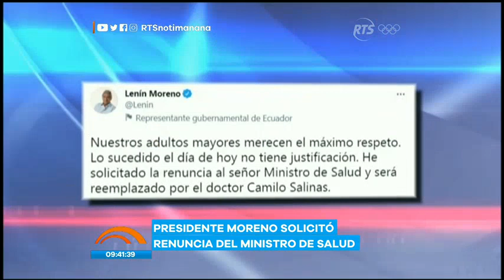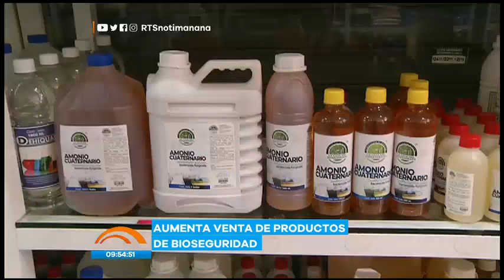Noticias de la Mañana: Programa del 8 de Abril de 2021